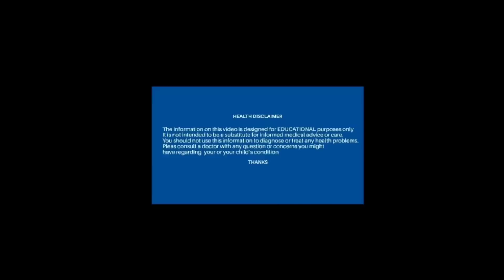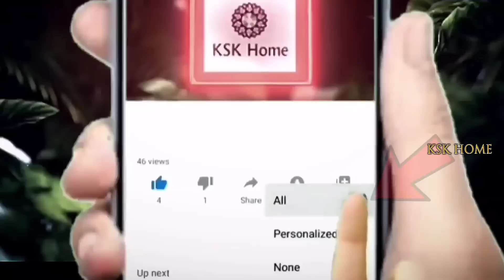100 సంవత్సరాల క్రితమే మా జేజెమ్మ వాడిన ప్యాక్🤗 మీ జుట్టు పొడవుగా,ఒత్తుగా పెరుగుతుంది || hair growth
100 సంవత్సరాల క్రితమే మా జేజెమ్మ వాడిన ప్యాక్🤗 మీ జుట్టు పొడవుగా,ఒత్తుగా పెరుగుతుంది || hair growth